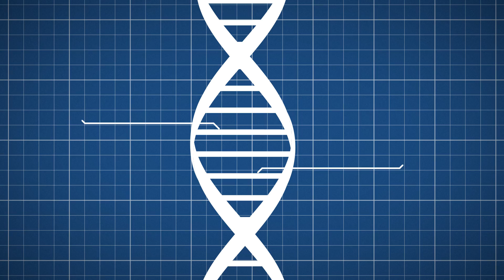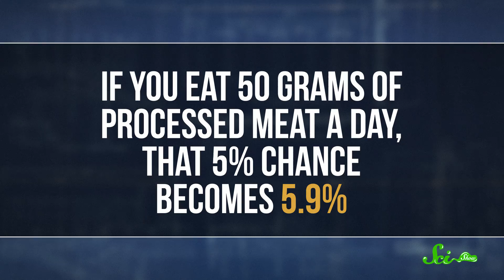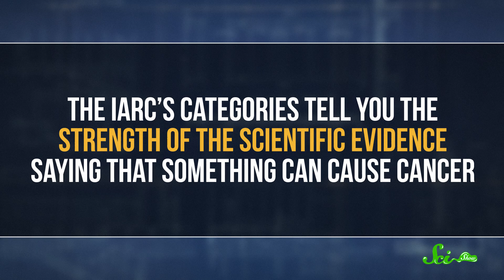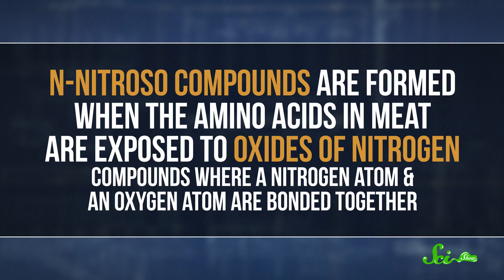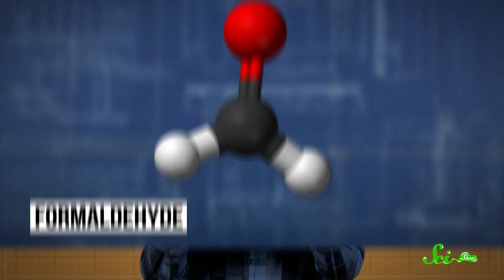Do We Have To Give Up Bacon?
The IARC has categorized processed meat as a definite carcinogen. But how dangerous is it really? Do we finally have to give up bacon?